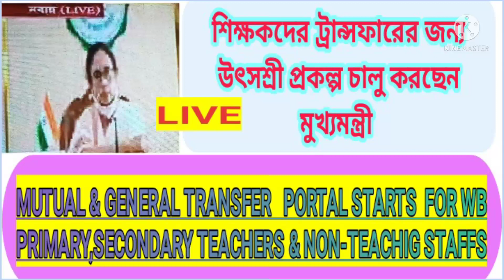UTSHASREE PRAKALPA FOR ONLINE MUTUAL&GENERAL TRANSFER FOR PRIMARY,SECONDARY TEACHERS&NON-TEACHING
MUTUAL & GENERAL TRANSFER   PORTAL STARTS FOR PRIMARY,SECONDARY TEACHERS&NON-TEACHING STAFFউৎসশ্রী প্রকল্প
wb teachers transfer uppdate-2021,general & mutual transfer online application for assistant teachers,Bikash bhaban